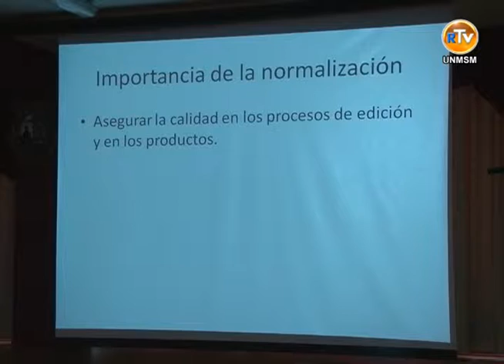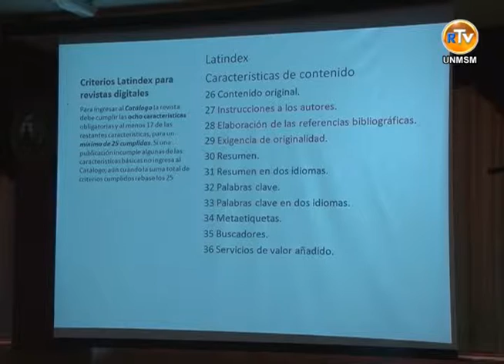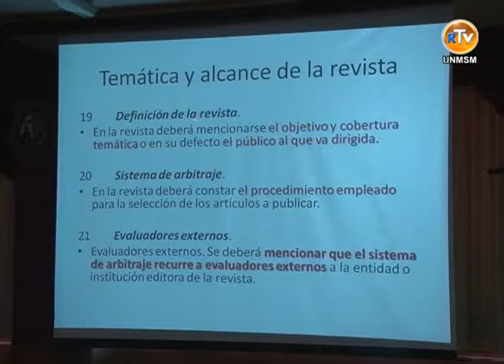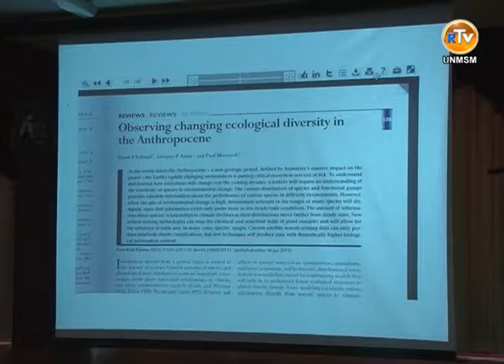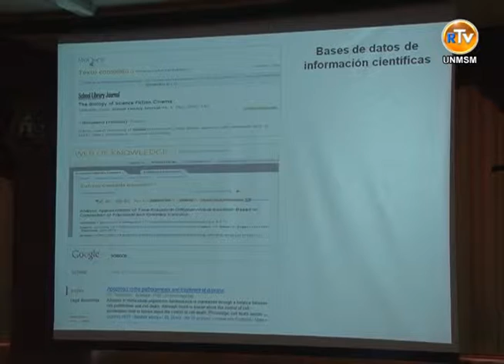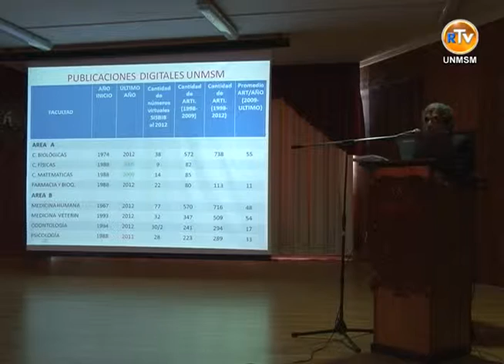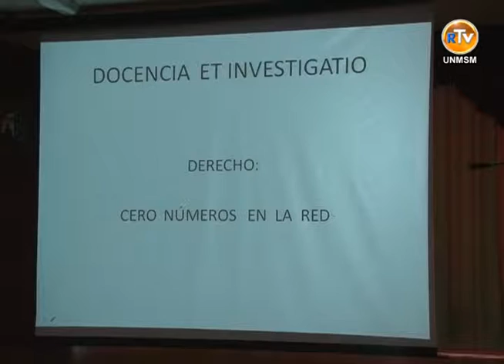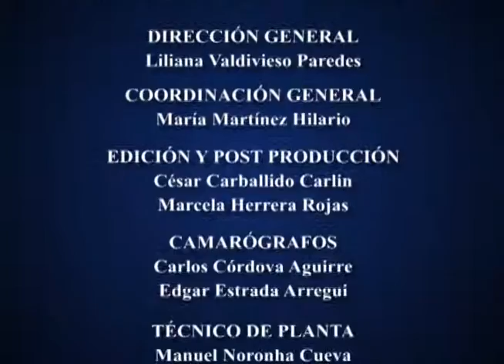TALLER DE REVISTAS ACADÉMICAS Y CIENTIFICAS DE LA UNMSM